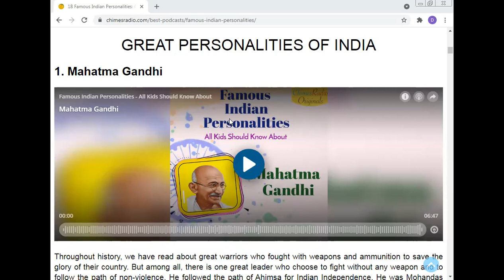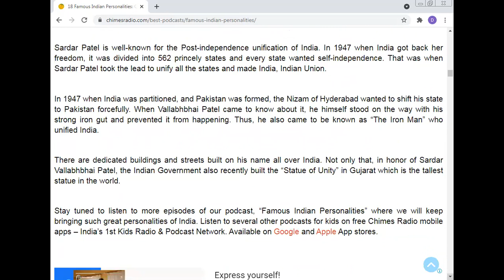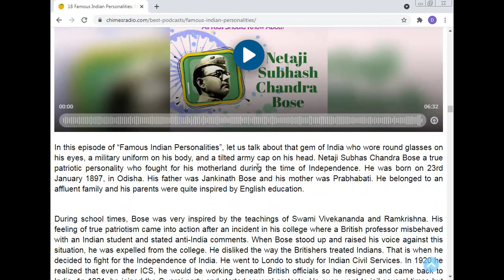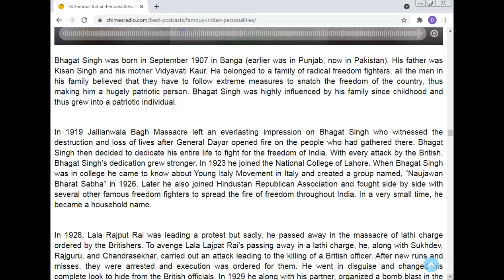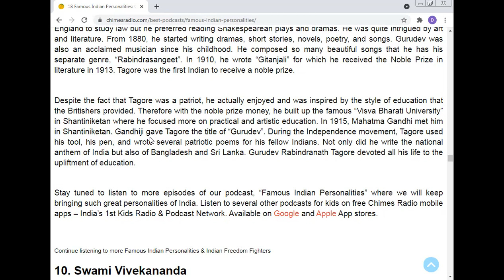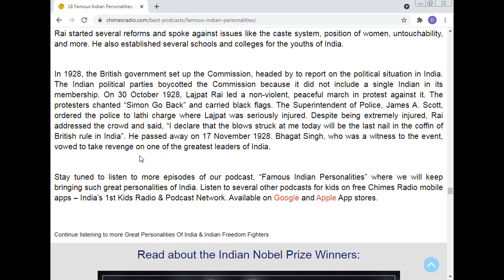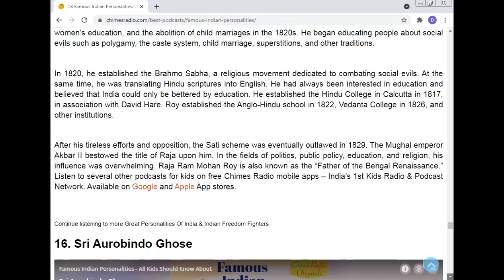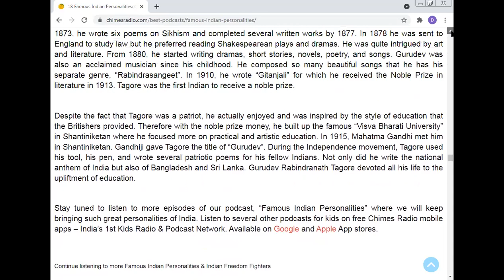Great Personalities of India, Professor Dr, Manoj Kumar, , Email kumarm1968@redif